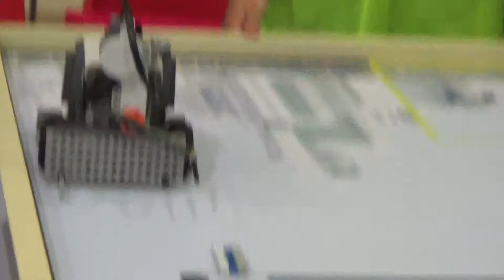التصفيات الأولى مسابقة الروبوت الثامنة 2013 / 2014 - بنات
أقيمت يوم الخميس 2014/3/13 التصفيات الأولى لمسابقة الكويت المدرسية السنوية الثامنة في الروبوت للعام الدارسي 2013 / 2014 بين مدارس المرحلة المتوسطة بنات لتحديد أبطال المحافظات للدخول في التصفيات النهائية على مستوى دولة الكويت